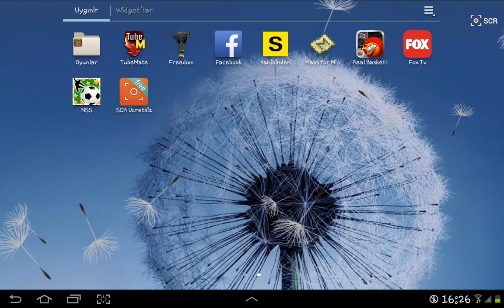Real basketboll ilk izlenim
Cok kasiyor bunu biliyorum o yuzden artik videolari baska bir telefonun kamerasiyla cekmeyi dusunuyorum